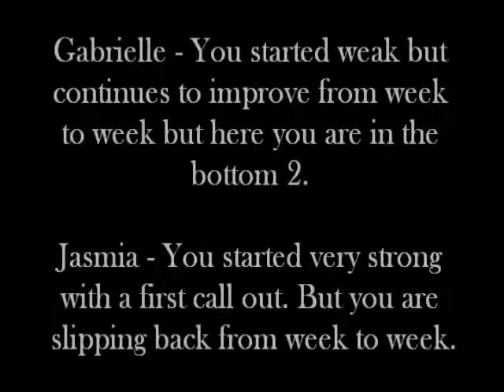Pot Ledom C11. E08. (CG:Jasmia) (Vote For Covergirl)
01. Courtney Davies (atopmodellover)
02. Jasmia Robinson (evangeline0919)
03. Katie Cleary (maxroc21)
04. Gabrielle Kniery (purplepaint143)

Eliminated
15th. Samantha Francis (OhYeahItsAndy)
14th. Nicole Lucas (DewDuyTran)
13th. Jenascia Chakos (Elyse1417)
12th. Nijah Harris (jcancer2011)
11th. Naduah Rugely (jsancheztv)
10th. Cassandra Whitehead (Studdmcdonut)
09th. Angelia Alvarez (rihannaandselena)
08th. Kimberly Leemans (tookieallstar123 )
07th. Jessica Santiago (AJD323)
06th. Dominique Waldrup (shopeecat)
05th. Lisa Ramos (albertseno1)